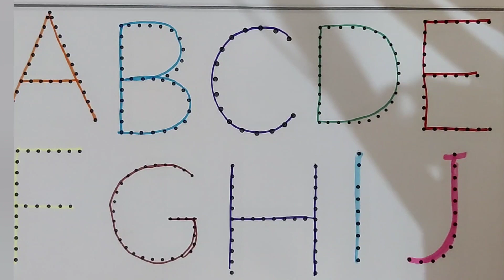A for apple |abcd |phonics songs| learn English Alphabhet AtoZ for kids |Abc song